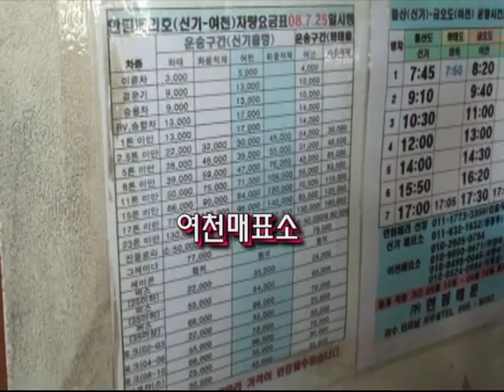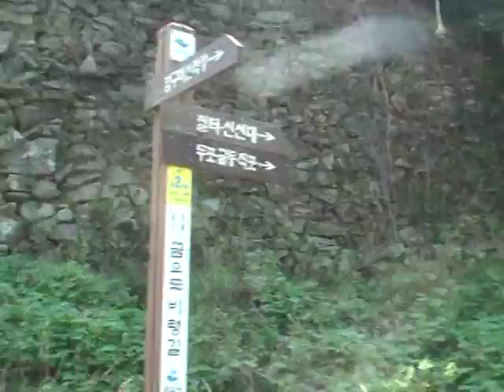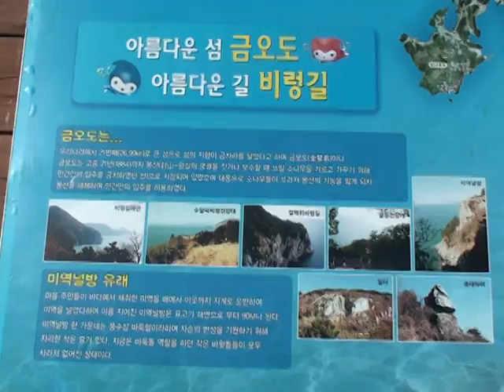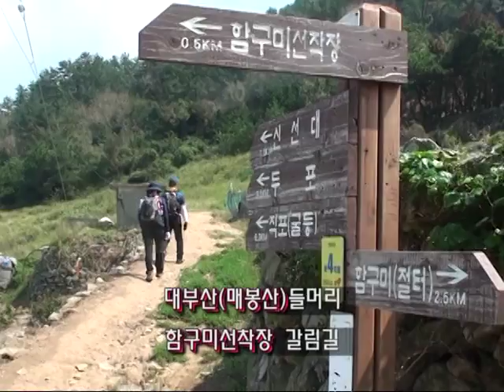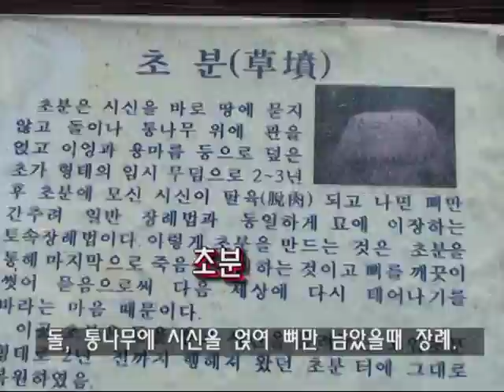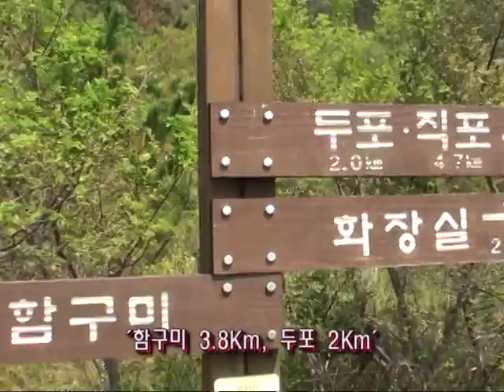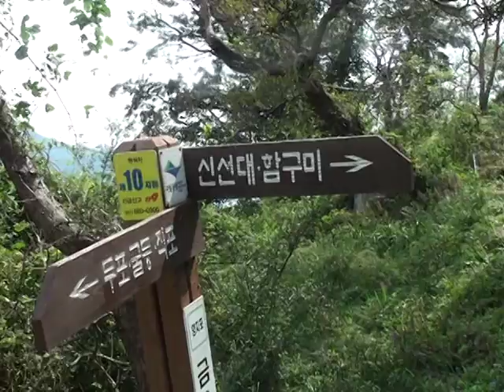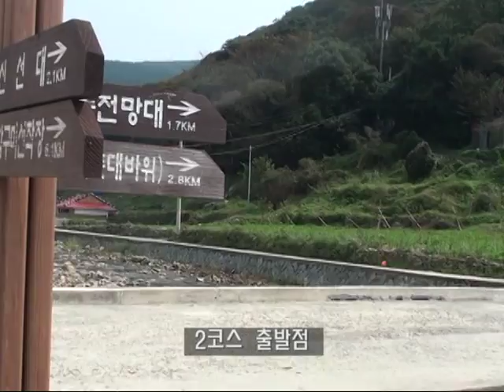915 1 비렁길금오도 194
전남 여수 금오도에 해변 벼랑길따라 이어진 비렁길1구간을 다녀온 동영상